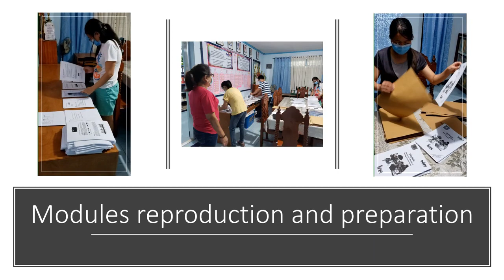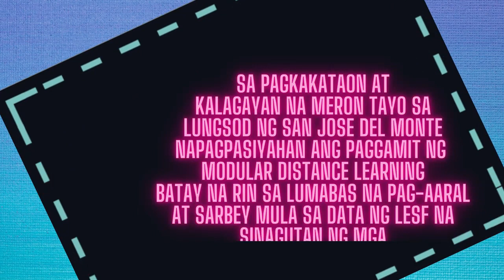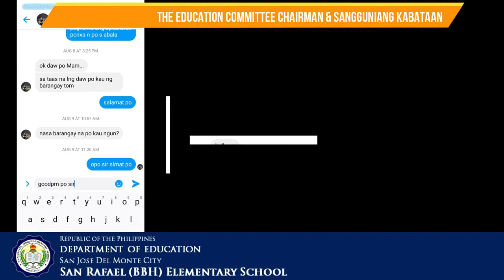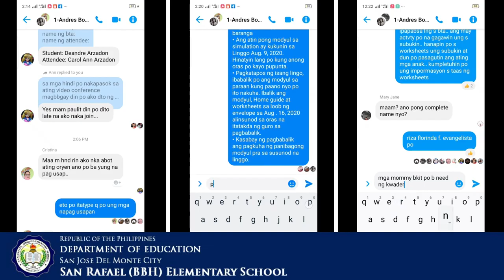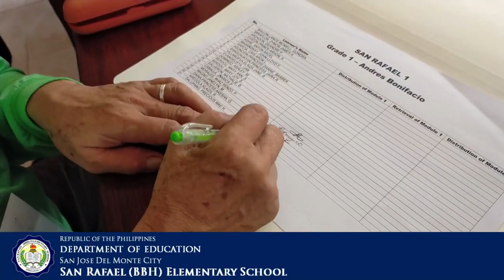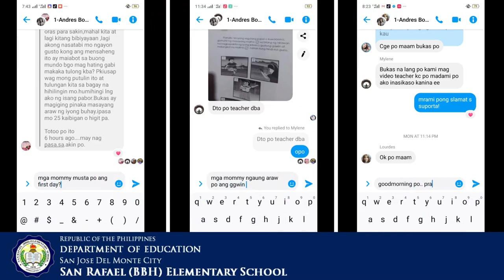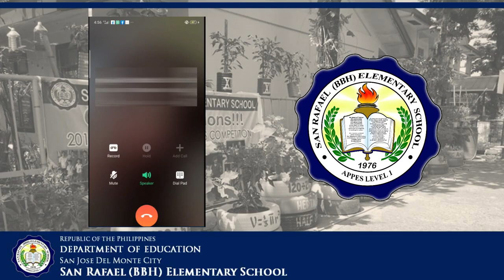District 5 Online Forum on the Alternative Learning Delivery Modalities